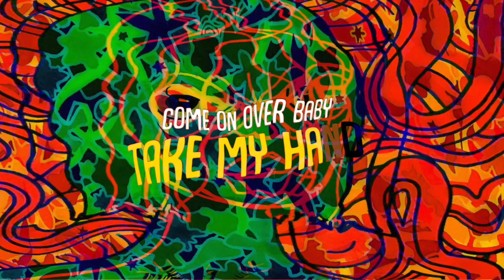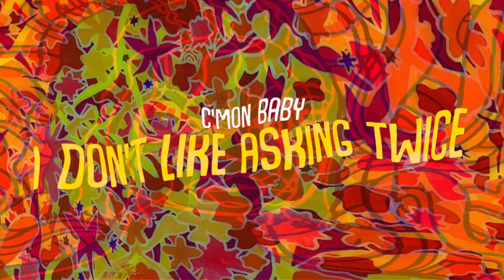Mind's Eye - Shy Eyes (Official Lyric Video)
Lyric Video for the song "Shy Eyes" by Mind's Eye